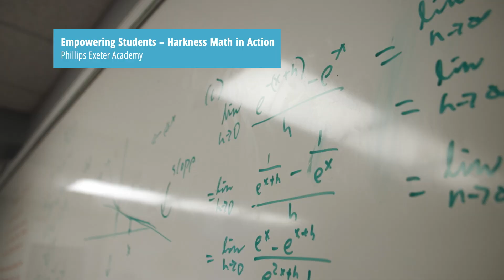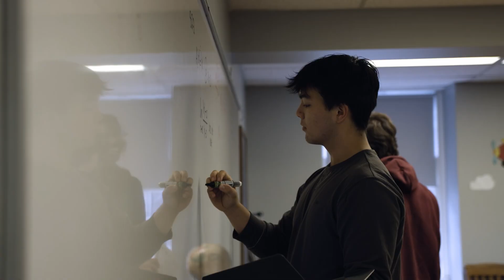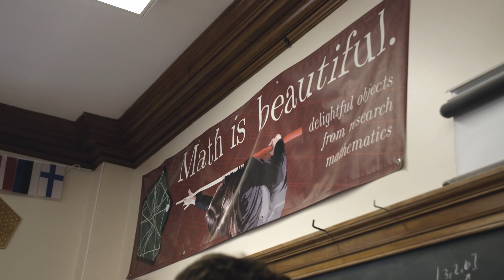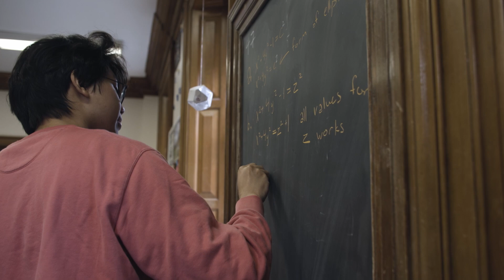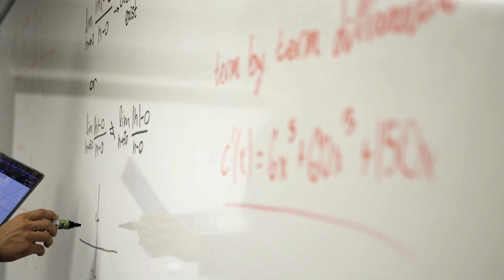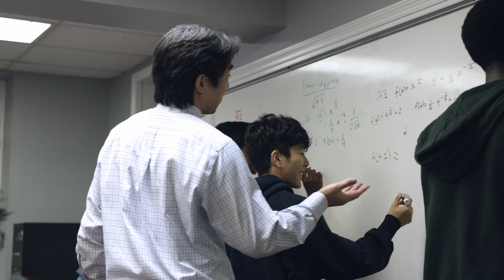Empowering Students – Harkness Math in Action: Phillips Exeter Academy’s Mathematics Institute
The Phillips Exeter Academy's Mathematics Institute is at the forefront of reshaping the future of mathematics education. By fostering a collaborative and immersive learning environment, this institution is paving the way for innovative teaching practices and curriculum development. With a focus on inquiry-based learning and the integration of technology, the Mathematics Institute is equipping educators with the tools and strategies needed to engage students in a deeper, more meaningful exploration of mathematics. Through its workshops, seminars, and research initiatives, the institute is not only empowering teachers to transform their classrooms but also catalyzing a broader movement towards a more dynamic and inclusive mathematics education landscape.